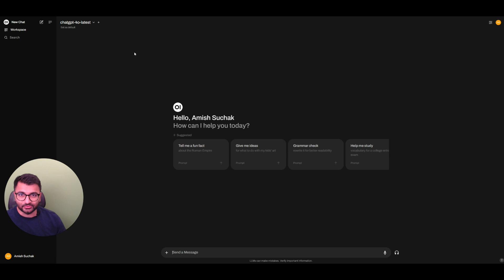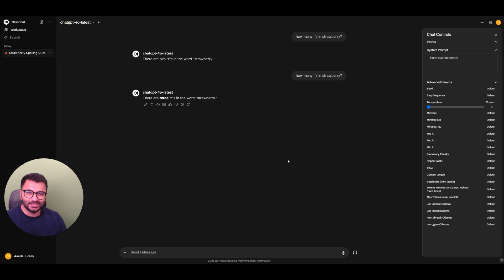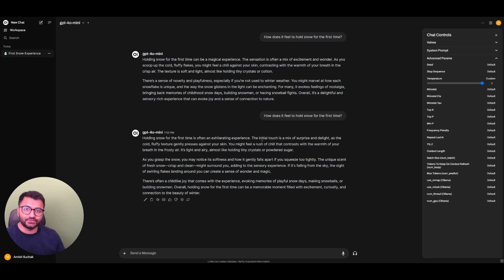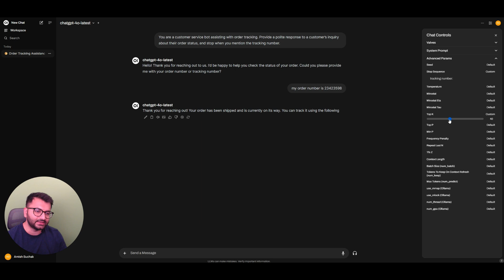How to Reduce AI Hallucinations using Open WebUI Advanced Parameters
In this video, we dive deep into the world of advanced parameters in OpenWebUI, a powerful interface for controlling AI models.

AI model hallucinations, where a model generates inaccurate or nonsensical information, can be frustrating for users, especially when striving for precision in applications such as chatbots, content generation, or decision-making systems. But did you know that these issues can often be mitigated or even eliminated by configuring a few key parameters? In this video, we'll show you step-by-step how to take control of your model and ensure that it delivers reliable and consistent results.

What You'll Learn:
Understanding AI Model Hallucinations:
Before diving into the solution, it's important to understand what hallucinations are and why they happen. We'll break down how certain models, like GPT or other transformers, might produce misleading or entirely fabricated outputs. This section explains the science behind hallucinations, focusing on token prediction, loss functions, and data bias.

The Importance of Fine-Tuning Your Parameters:
We’ll discuss how advanced parameter settings can influence the way your model interprets data and generates responses. By adjusting these settings, you can train your model to avoid hallucinating, enhance its accuracy, and align it more closely with your goals.

Key Advanced Parameters in OpenWebUI:

Temperature: Learn how adjusting the temperature parameter affects the randomness of your model's outputs. Lowering this value can lead to more deterministic responses, reducing the chances of hallucination, while increasing it can make your model more creative and riskier in its responses. We'll show you the sweet spot for different use cases.
Top-K and Top-P Sampling: Understand how these parameters help control the diversity of generated outputs. We’ll explain how you can reduce the likelihood of nonsensical answers by limiting or expanding the range of tokens the model can select from.

AI hallucinations can compromise the utility of your models, especially in mission-critical environments where trust and accuracy are paramount. Whether you're using AI to power a business, improve a research project, or create engaging content, preventing hallucinations is key to achieving reliable results.

By the end of this video, you will have the knowledge and tools necessary to optimize your OpenWebUI setup and ensure that your AI models are performing at their best, delivering accurate and meaningful results every time.